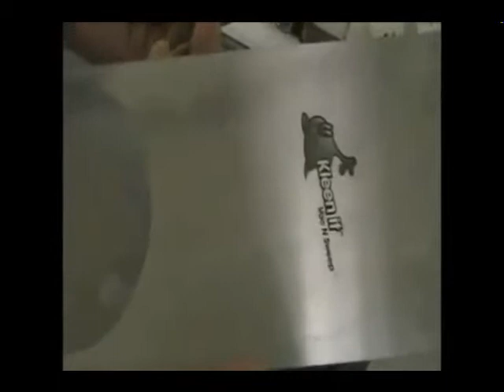instatll sealed cup,install ink cup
install sealed cup,install ink cup
LC Printing Machine Factory Limietd